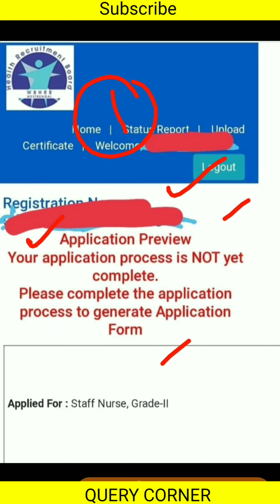Application Preview Show হচ্ছে | ঘাবড়ানোর দরকার নেই | WBHRB staff nurse recruitment new update 2022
WBHRB Staff Nurse Recruitment 2020 Result,
KMC Staff Nurse Recruitment 2021, nurse recruitment WB, permanent nurse recruitment 2021, 2021 nurse recruitment west bengal

🌼1.

🌼2.

🌼3.

🌼4.

🌼5.